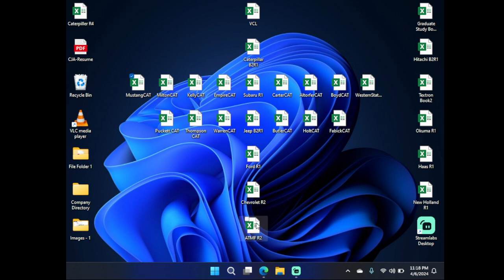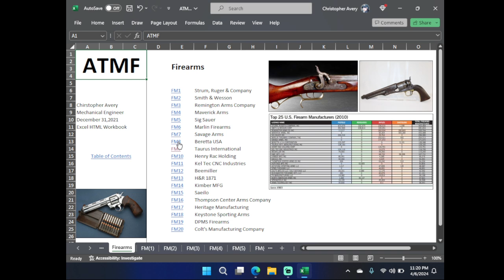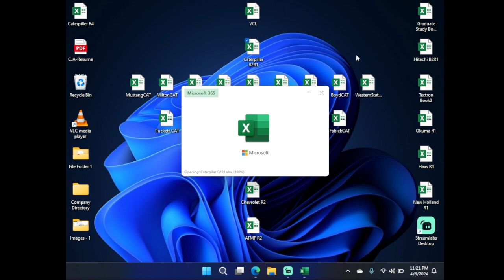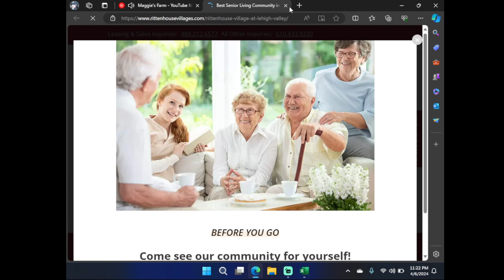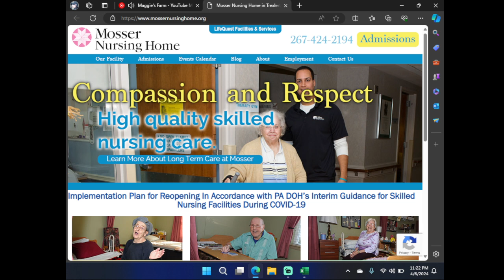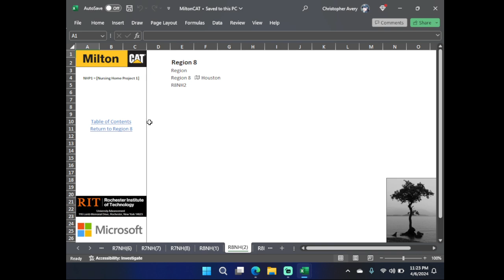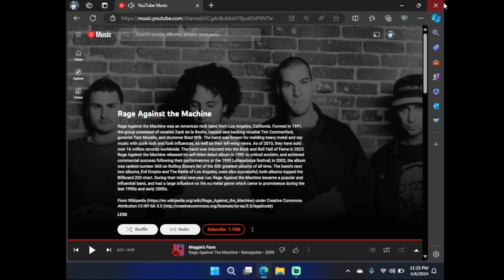4 6 24 1